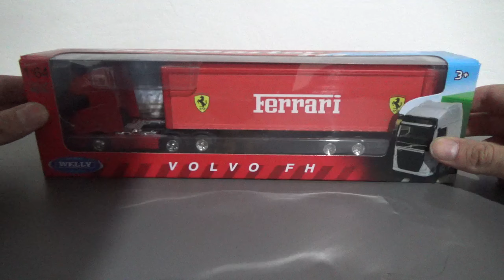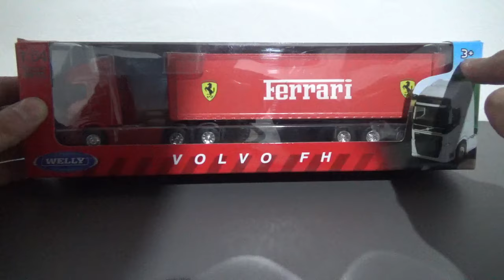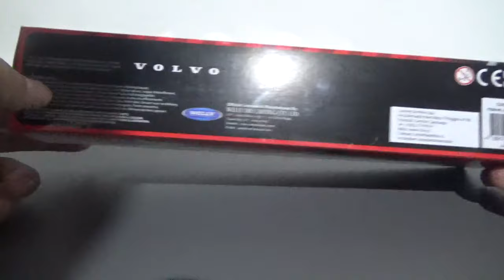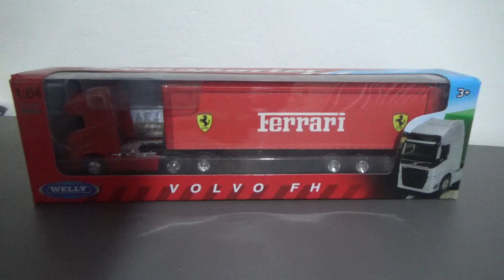Vídeo Review en español Volvo FH 500 Ferrari ver. Welly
Este es un camión personalizado

Algún día compraré otros camiones personalizados de otras empresas ya se chilenas o multinacionales en algún momento